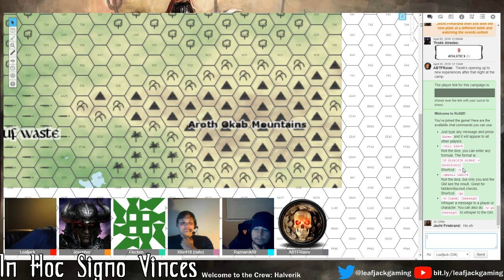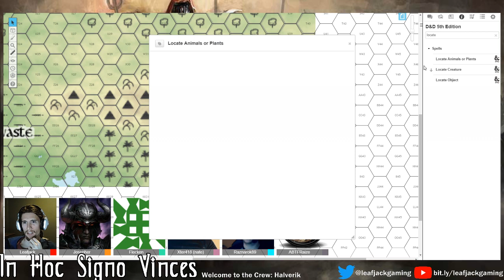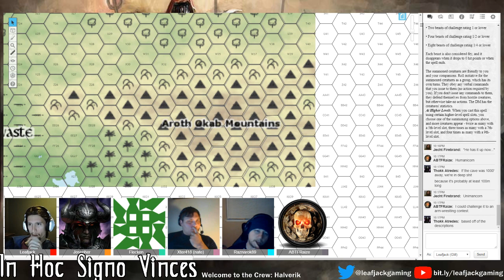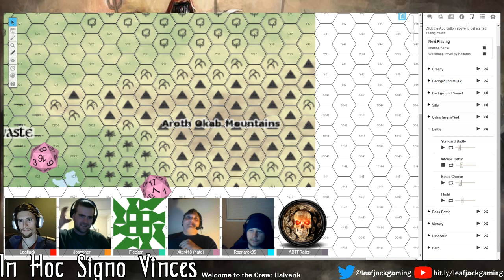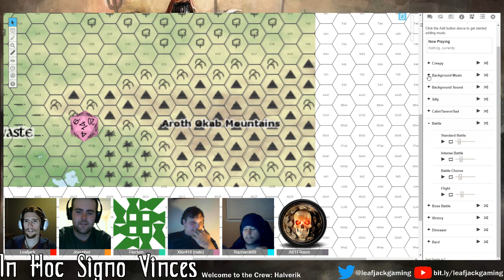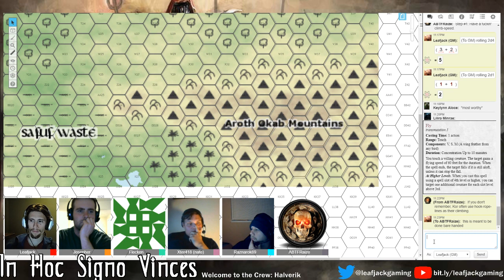D&D 5e In Hoc Signo Vinces Session 35! The crisp mountain air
Chicken shenanigans episode 2